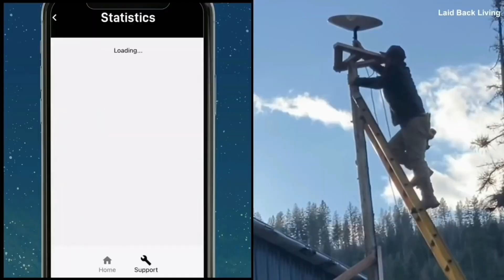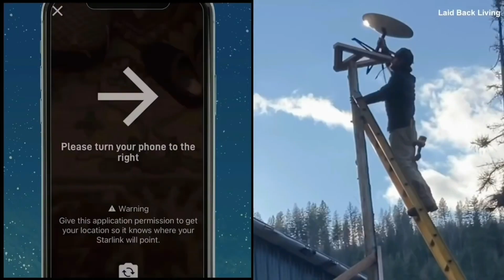Starlink Kit, Cost & Installation.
Starlink internet works by sending information through the vacuum of space, where it travels much faster than in fiber-optic cable and can reach far more people and places.

Because Starlink satellites are in a low orbit, the latency is much lower than with satellites in geostationary orbit. This enables Starlink to deliver superior services like online gaming that are usually not possible on other satellite broadband systems.